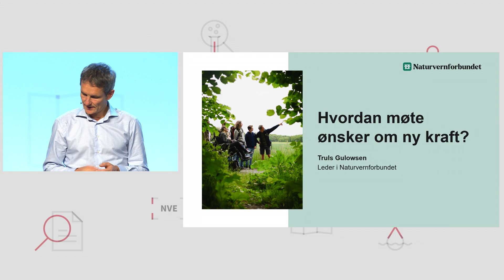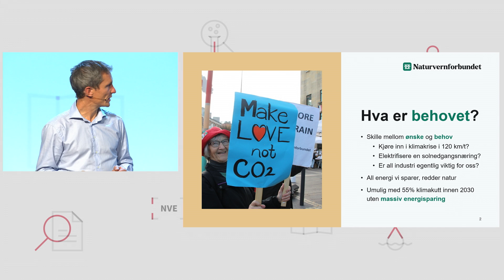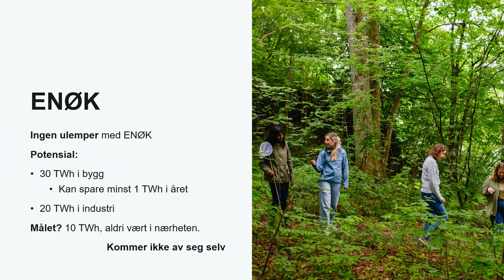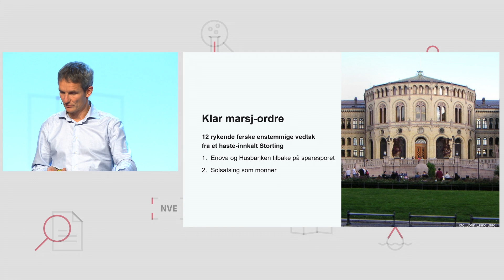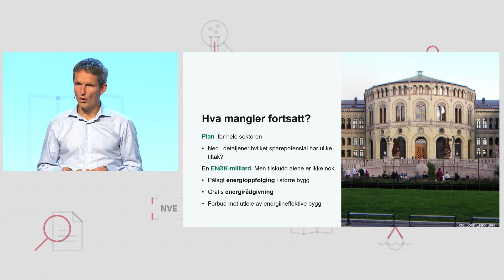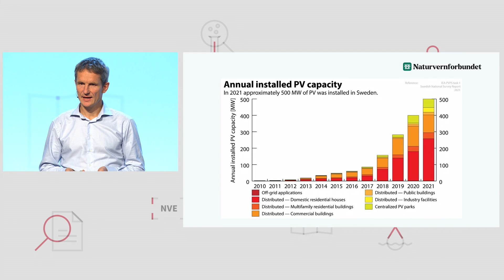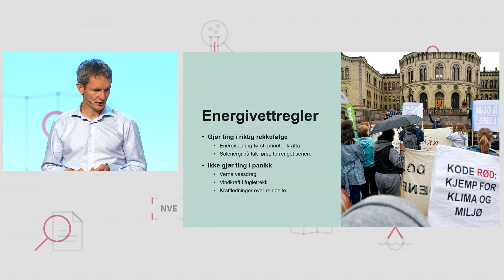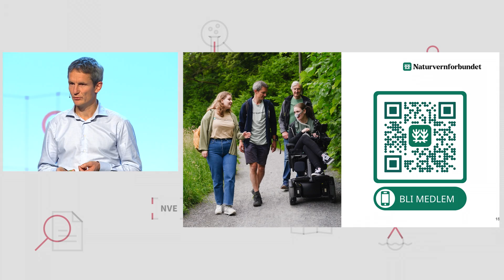Norges Energidager 2022: Hvordan løse behovet for ny kraft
Truls Gulowsen, Naturvernforbundet​